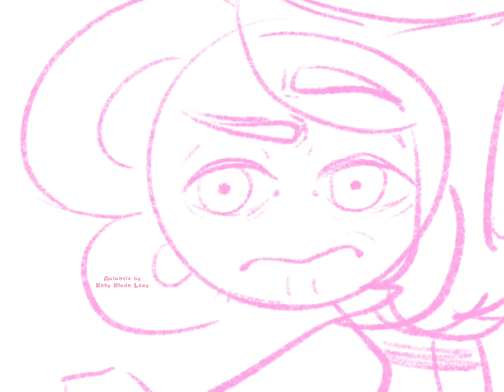Sign me up for COOKIE MASTERSON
Based off of the Zoobe bunny clip "Sign me the fuck up/ Good shit"
Animatic and displayed artwork of Cookie Masterson are done by me, Katy.

Jackbox
You dont know Jack's Cookie Masterson